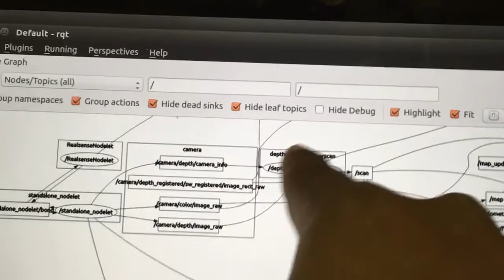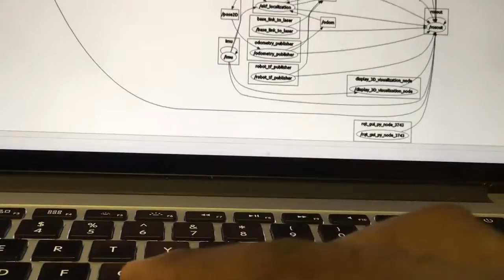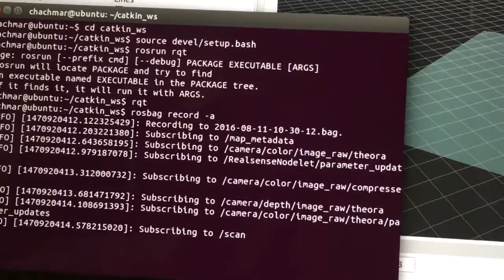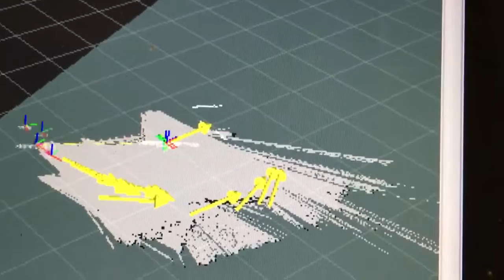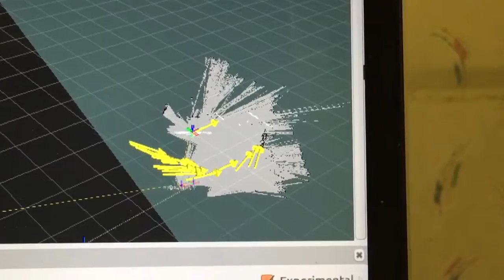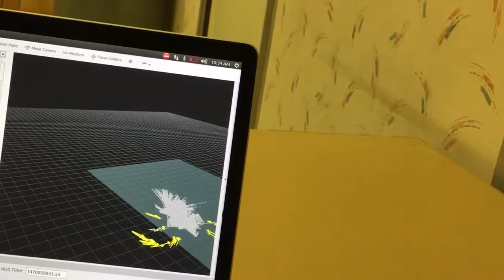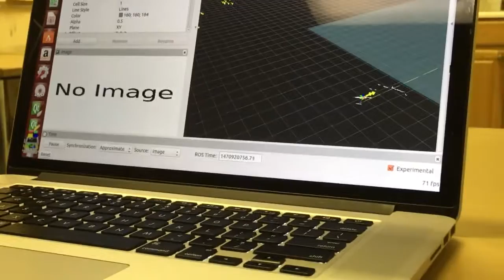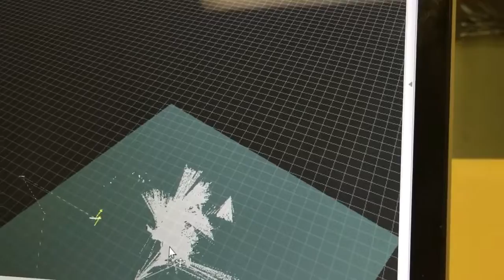Intel R200 + Bosch BNO055 SLAM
Brief demo of using Intel R200 with Bosch BNO055 driver to perform SLAM